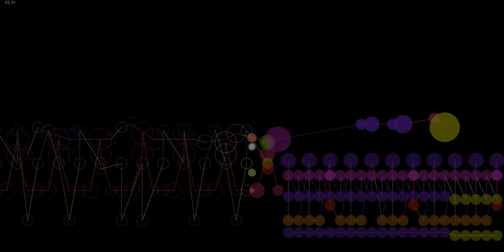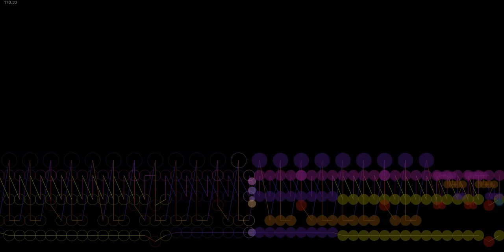Blink 182 Stay together for the kids cover 2